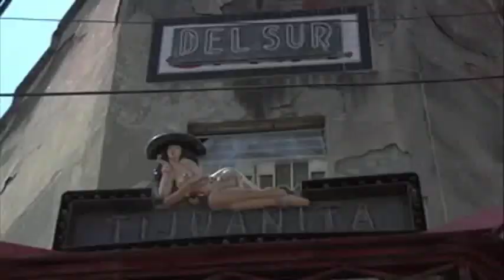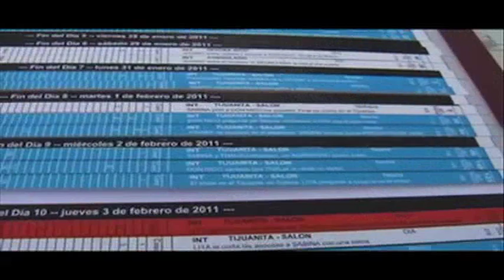RODAJE DIA 16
9 de noviembre gran estreno de "La Vida Precoz y Breve de Sabina Rivas"
Producida por Abraham Zabludovsky.
/lavidaprecozybrevedesabinarivas.lapelicula